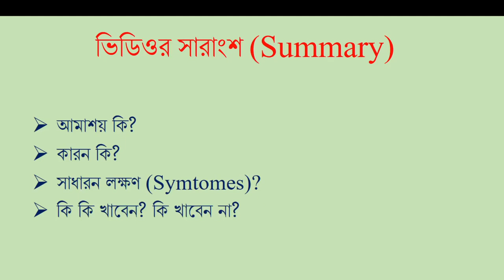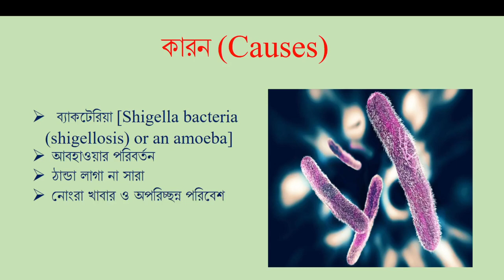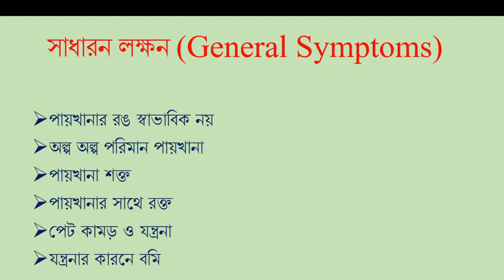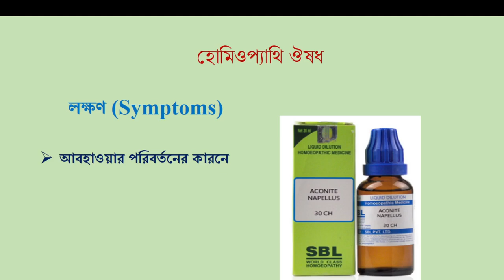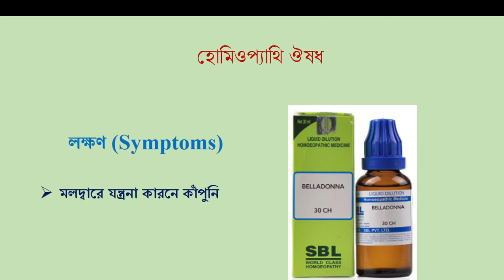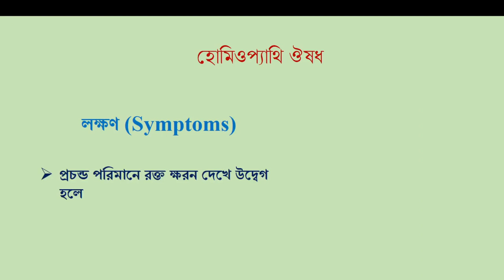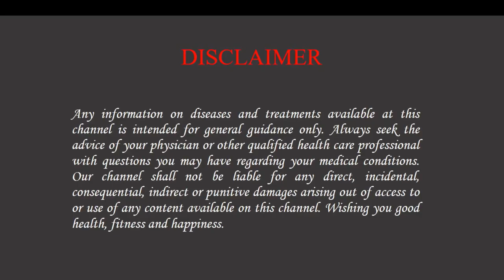আমাশয়ের অব্যর্থ ঔষধ || হোমিওপ্যাথি চিকিৎসা|| Dysentery Homeopathy treatment in Bengali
Inflammation of the intestines accompanied by bloody diarrhea.
Dysentery is most often caused by shigella bacteria (shigellosis) or an amoeba. Dysentery is often spread through contaminated food or water.
A key symptom is a bloody diarrhea. There may also be abdominal pain, cramps, fever, and malaise.
Prompt medical care is required for bloody diarrhea. Treatment may include increased fluid intake, rehydration solutions, IV fluids, and antibiotics.